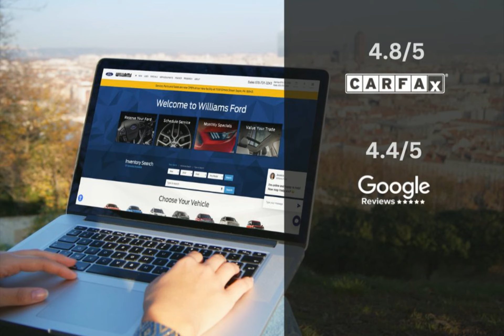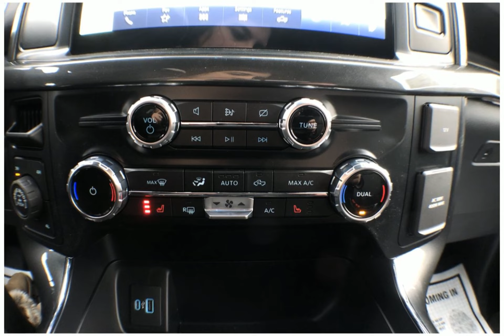2022 Ford F-150 XLT FT4241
Take a look at this 2022 Ford F-150! Equipped with a Automatic transmission in Atlas Blue Metallic. This car comes with some great features including Alloy Wheels, Bluetooth, Android Auto, Antilock Brakes and more. Come in and check it out today!